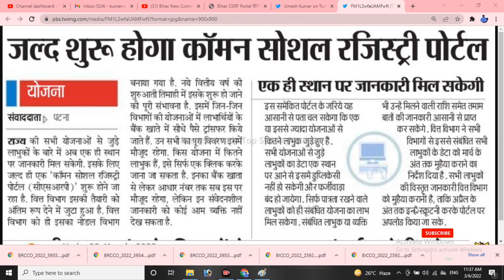Bihar new Common social registry Portal | CSRP Portal lounch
इस वीडियो में हम आपको बताए हुए हैं कि जो बिहार में न्यू पोर्टल लांच किया गया है csrp इस पोर्टल का उपयोग क्या है इसके बारे में संपूर्ण जानकारी लेकर के आए हुए

my topics...

CSRP Bihar
common social registry Portal
Bihar common social registry Portal
Bihar CSRP Portal lounch
common social registry Portal Bihar
new portal CSRP Bihar
new portal Bihar
CSRP Portal kya hota hai
CSRP Portal lounch
common social registry Portal ka matlab kya hota hai